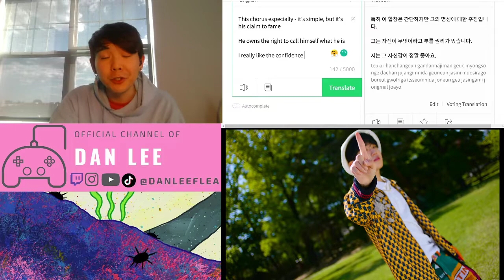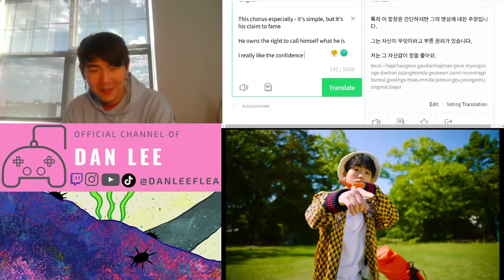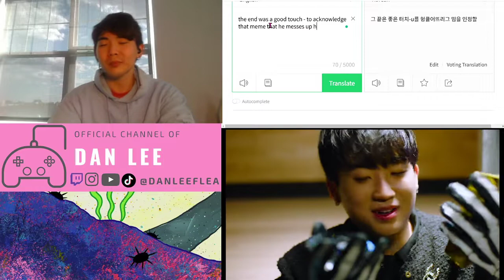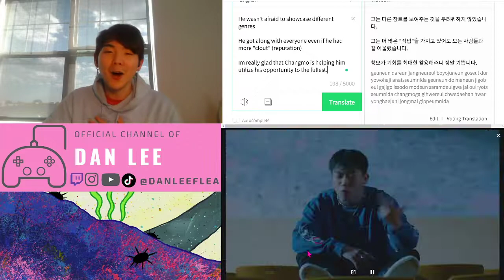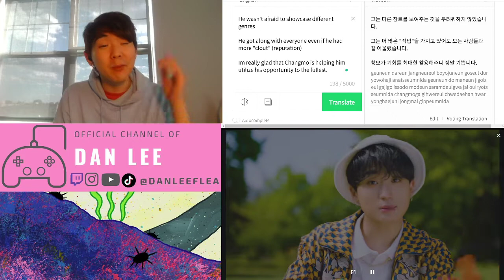D.Ark - GENIUS (Feat. CHANGMO) REACTION